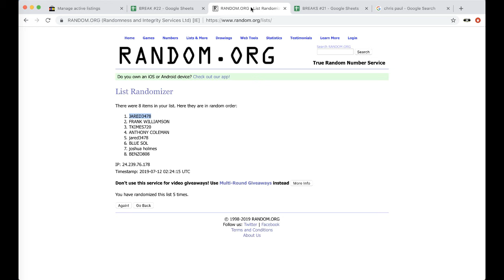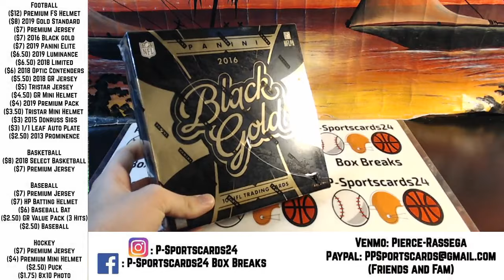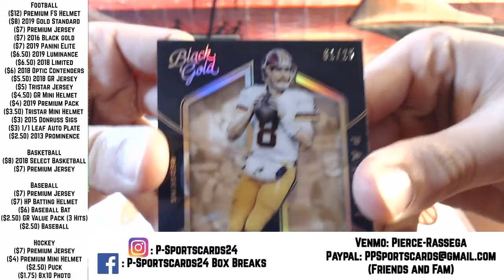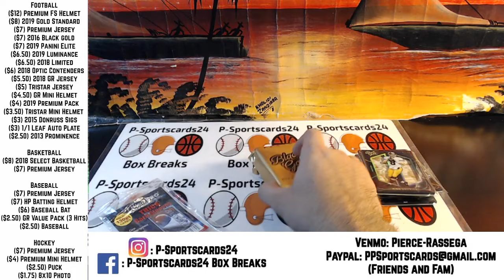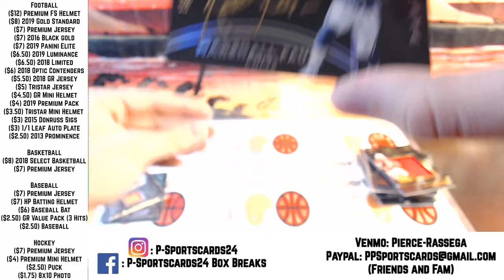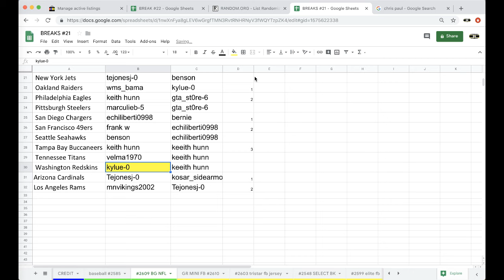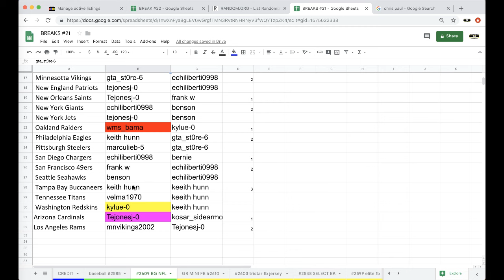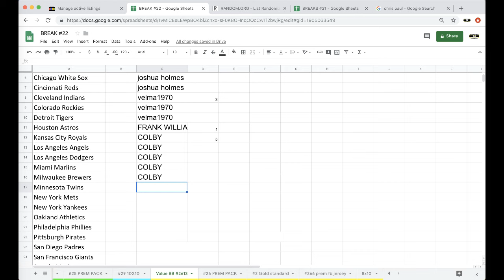BREAK #2609 - 2016 PANINI BLACK GOLD FOOTBALL NFL LIVE BOX BREAK